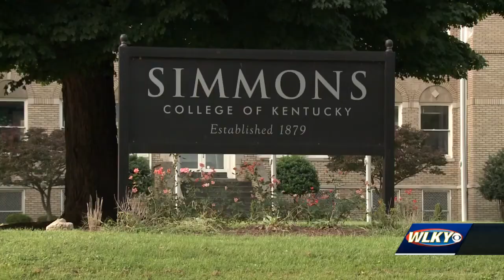Historically Black school Simmons College using $400K in grants to pay student tuition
Thanks to $2.76 million in federal funding, the historically Black college is able to provide tuition grants for any student that was enrolled since the spring of 2020.